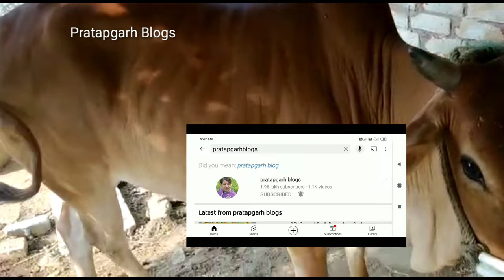गाय को सीमन के 8 दिन बाद पीला डिस्चार्ज दिया || gaay semen discharge garbavati || गर्भवती || KSP-74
other social link  Follow करें

नमस्कार किशन भाई हमें राम कैलाश यादव आज के इस वीडियो में हम बात करेंगे आप जो गाय देख पा रहे हैं इस गाय को कई बार सीमन कराया गया और बार-बार रिपीट हो जाती है हिट में आ जाती है गर्भवती नहीं ठहर रही है लगभग 4 से 5 बार से मन करा चुके हैं 4 दिन बाद डिस्चार्ज थी या फिर 8 दिन बाद डिस्चार्ज थी है डिस्चार्ज कई तरीके से दे रही है इसका डिस्चार्ज पीला डिस्चार्ज कर रही है सफेद डिस्चार्ज कर रही है लाल डिस्चार्ज कर रही है और इनके जो मालिक हैं उनका नाम है अंकित सिंह गांव सुल्तानपुर जिला जौनपुर उत्तर प्रदेश से हैं एक किसान सवाल पार्ट 74 है सब कुछ इस वीडियो में बताया गया है

cover topic  -

1 - gaay ko semen karaya discharge kar rahi hai

2 - gaay garbavati nahi ho rahi hai bar -2 heat me aa jati hai

3 - gaay semen ke baad pila discharge kar rahi hai

4 - gaay semen ke 8 din baad jyada discharge kar rahi hai

5 - gaay ke bachchedani me infection tha dava karaya hai

नमस्कार मित्रों चैनल पर दिखाया या बताया गया सभी चीजें यें सिर्फ आप लोगों की जानकारी के लिए है कोई भी दवा या फार्मूला इस्तेमाल करने से पहले अपने नजदीकी पशु चिकित्सक बैध या अन्य स्वास्थ सम्बन्धित देख भाल प्रदाता से प्रामर्श संपर्क करें  कोई भी जीव जन्तु पशु खरीदना या बेचना आप अपने सूझ - बूझ से खरीदें या बेंचे इसमे खरीदने और बेचने वाले ही खुद जिम्मेदार होंगे खेती वाडी या बीज बुवायी खाद पानी खेती करने का महीना इंटरनेट किताब या सभी किसान का या हमारा खुद का अपना अनुभव है इसमे फायदा या नुकशान की जिम्मेदार खुद आप होंगे हमारे चैनल pratapgarh blogs या हमारा ramkailash yadav की कोई जिम्मेदारी नहीं होगी खेती किसानी बीज बुवायी ये सभी बाते सिर्फ आप लोगों की जानकारी के लिए बताया गया है खेती मे कोई भी काम करने से पहले कृषि शलाहकार या खेती किसानी शलाहकार से मिलें और शलाह ले फिर खेती का सभी काम करें

                                   धन्यवाद